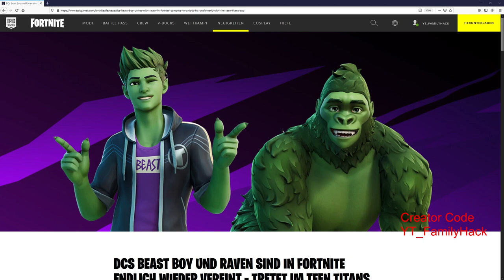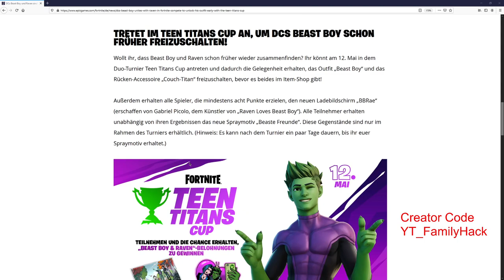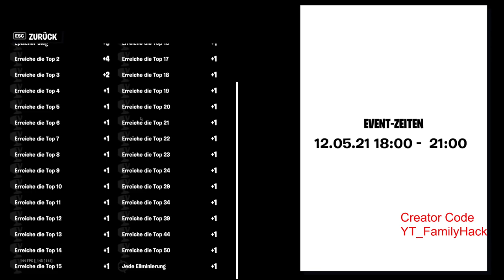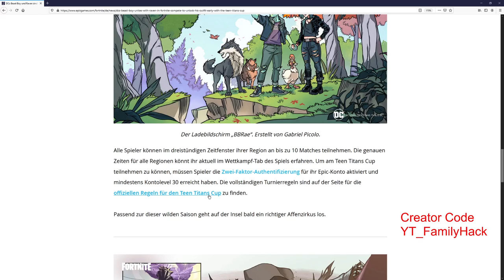Beast Boy bald Neu im Fortnite Item Shop Emote Wie im Affenzirkus Teen Titans Cup Gratis Belohnungen